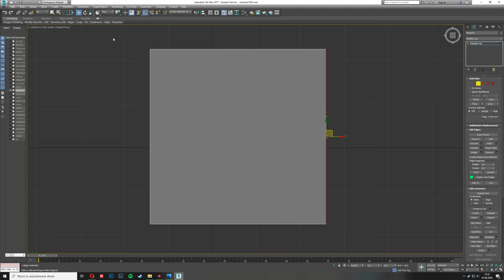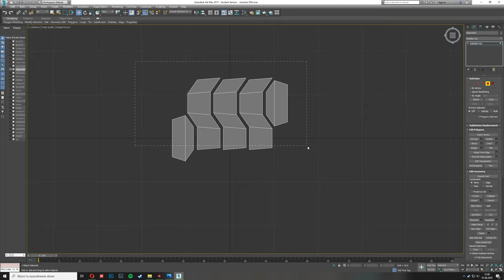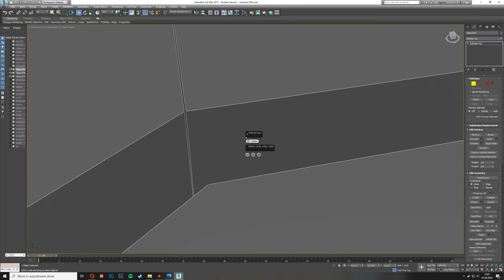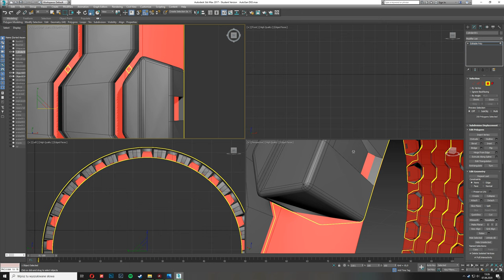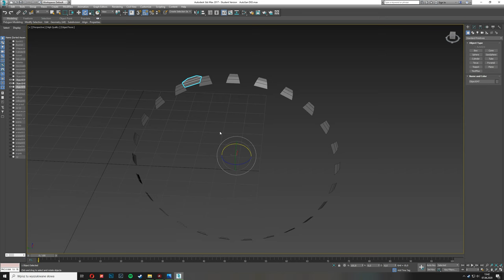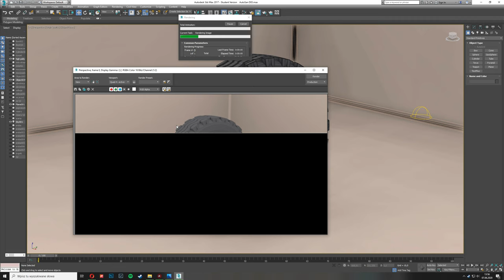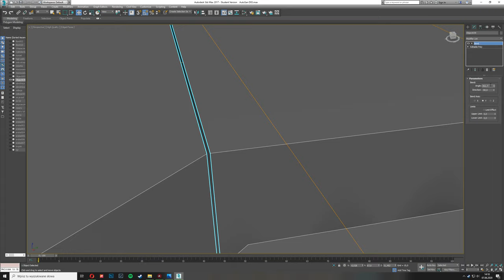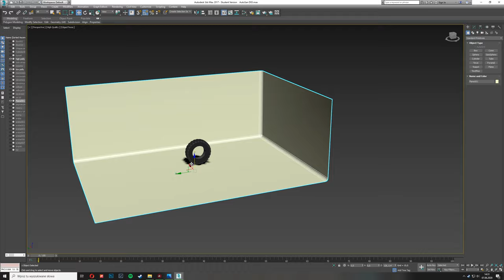Tire modeling High polly/Low polly - AutoSan D83 | 3ds Max 2017